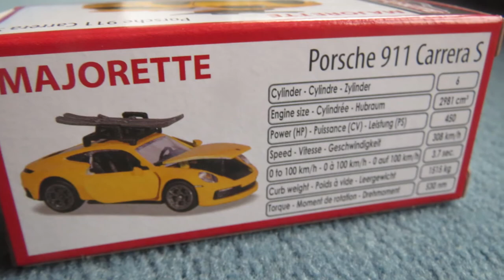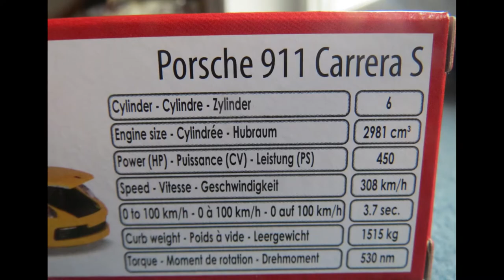Majorette Porsche 911 Carrera S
Today I open the fairly recent Porsche 911 Carrera S from Majorette. The car has suspension, rubber tires, opening doors, hood, and removable skis, pretty cool!
Some one was asking on where to get the set with the Bugatti Veyron.